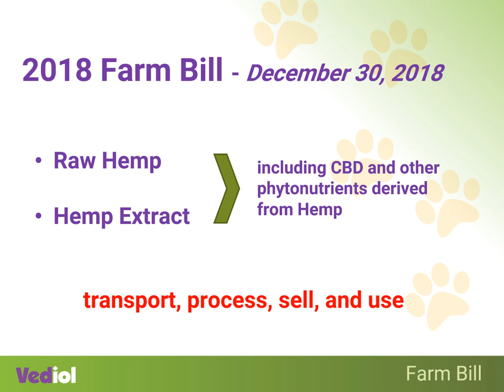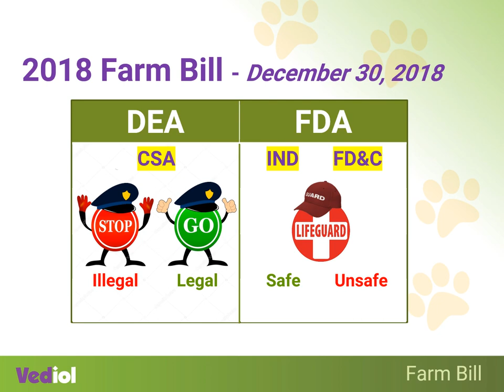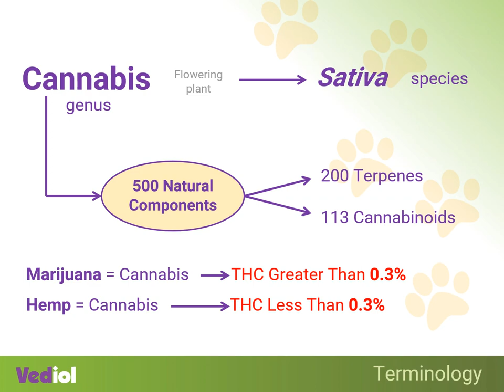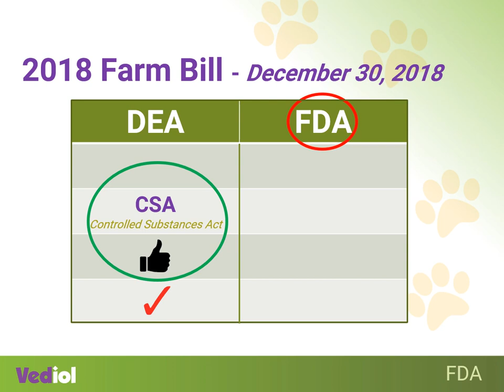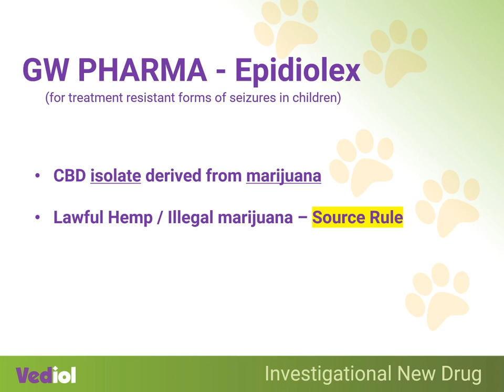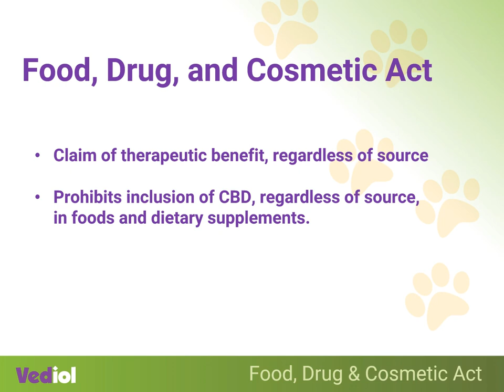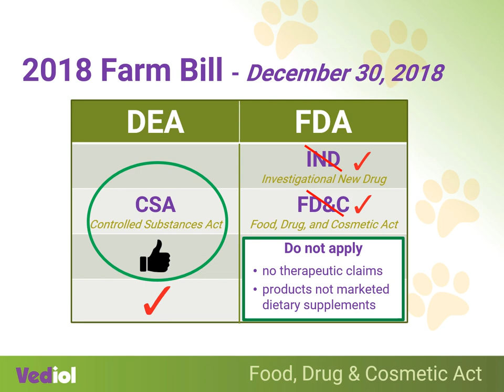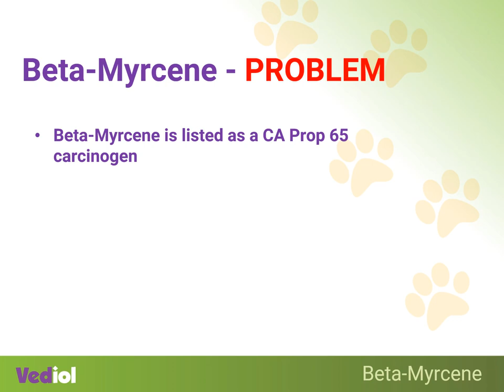CBD Legal Brief 📑 Addresses the current legal status of Cannabidiol (by Alpha Tech Pet)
CBD from hemp for pets legal information.

This legal brief addresses the current legal status of hemp and its derivatives including cannabidiol brought to you by Alpha Tech Pet incorporated, the makers of KennelSol disinfectant serving veterinary professionals for over 30 years.

 🌎 For more information and to purchase all our Products you can check out our Product Site here:

The legal issue addressed is whether minimally processed, raw hemp and hemp extract including CBD and other phytonutrients derived from hemp are now lawful transport, process, sell and use as of the enactment of the 2018 Farm Bill. To answer those questions, we will examine how the 2018 Farm Bill altars and impacts positions held by the Drug Enforcement Administration and the Food and Drug Administration in relation to hemp and its derivatives including cannabidiol. Think of the DEA as being the police force on a federal level for declaring what's legal and what's not legal regarding compounds posing risks to public health. It does this through the instrument of the Controlled Substances Act, whereas the FDA is more like a lifeguard charged with protecting and promoting public health as it implements various processes to determine what's safe and what's not safe and it does this you numerous instruments, only two of which are presently relevant to discussions regarding CBD derived from hemp: Investigational New Drugs and the Food, Drug and Cosmetic Act.

The 2018 Farm Bill now defines hemp as the plant cannabis sativa L and any part of that plant, including the seeds thereof and all derivatives,, extracts, cannabinoids, isomers acid salts and salts of isomers whether growing or not with a delta-9-tetrahydrocannabinol concentration of not more than three tenths of per percent on a dry weight basis.

🎥  Welcome to Alpha Tech Pet and our YouTube Channel! 🎥

🌎 Superior Environmentally Friendly Solutions for Animal Care Facility Maintenance Alpha Tech Pet, Inc. was founded in 1989 by veterinarian Dr. Shawn Eliot Seitz. With over 35 years of diverse Animal Care Industry experience, Dr. Seitz has utilized his knowledge and experience to develop Alpha Tech's existing line of environmentally sensitive products.
👉🏼  Our current product offerings include disinfectants, sanitizers, kennel odor control and cleaning products, drain maintenance, pet laundry items, pumps and containers, chemical dispensers, a low-pressure low-flow diluting application systems, etc., all specifically made for the Animal Care Industry.
That is what your YouTube Channel is all about!

📚  Over the past 30 years we have established a strong presence in the industry with sales of many nationally branded items like KennelSol disinfectant, KennelSolAPS (Air Purification System), OdorPet, LaundraPet, SkunkAway, PX550, OxzPet, PetSuds, Vediol, SteriCide, and more.
Plus, we represent many other products, including Purell hand sanitizers, soaps, and Healthcare Surface Disinfectants, and O'Dell's outstanding line of Cleaning Tools and Supplies, which includes microfiber mops, and microfiber cloths and mitts.

✨ Alpha Tech Pet has many years of experience researching and testing cleaning equipment for use in the animal care industry. We have chosen only the most effective and reliable equipment such as Karcher floor scrubbers, Karcher artificial turf/carpet extractors, Encore washers and dryers, SAO dispensers, Hygiena SystemSURE Plus ATP Meters, Lafferty mixing stations, and much more to offer our customers.

✅ For many of our featured items you will find labels, product literature sheets, interesting information, and SDS/MSDS sheets readily available right from our website.

✅ We offer the products and the expertise to make your facility cleaner, safer, and more environmentally sensitive. And, we have a 30 year track record of satisfied customers.

✅ We pride ourselves in our innovation, excellence in customer service and extensive industry expertise, and stand behind all our products to ensure complete customer satisfaction.

✅ We set the standard in the industry that others measure themselves by!